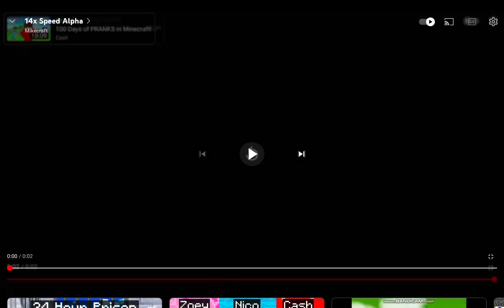16x Speed Alpha